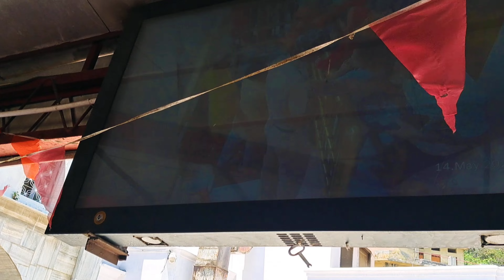Places to Visit in Kangra | Jawala Ji | Chintpurni | Bajreshwari devi | Fort | Dharmasala | vlog 2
A few days back I visited this beautiful city named Kangra (also known as Nagarkot) in Himachal Pradesh. It is located in the foothills of the Himalayas.

This city is not only famous for its fort and scenic views but also witnessed thousands of years of grandeur, invasion, war, wealth and evolution

Himachal Devi Darshan | Shaktipeeth Yatra  | Jwala Ji | Chintpurni | Kangra | Char Devi

Jwala devi mandir Yatra | jwala devi darshan | Jwala ji video

jwala devi mandir yatra
jwala devi mandir
jwala ji mandir himachal pradesh | Devi Temples in Himachal | Shaktipeeth in Himachal
Char Devi Darshan Himachal || CHAMUNDA DEVI || JWALA DEVI || KANGRA DEVI || CHINTPURNI DEVI || DEVI
Himachal Devi Darshan | Jawalamukhi | Chintpurni | Bagalamukhi | Bajreshwari |Chamunda |
Five Devi Darshan in Himachal | Visit To Pathankot To Chamunda Devi | Brajeshwari Devi | Jawala ji
कांगड़ा घूमनें जाएं सम्पूर्ण जानकारी |
Himachal char Devi darshan | Kangra devi | Jwala Devi | Chamunda devi | Chintpurni Mata
chardevi tour package | kangra devi,jawala devi, | Jwalamukhi Devi | Chintpurni Devi |
Jwala Devi Temple Yatra Guide | Himachal Pradesh Shaktipeeth | 5 Shaktipeeth Yatra
जानें हिमाचल के प्रमुख शक्ति पीठ कौन-कौन से और कहां-कहां है
HIMACHAL DEVI DARSHAN | SHAKTI PEETH YATRA | KANGRA JI | CHAMUNDA JI | BAGLAMUKHI I MANDIR